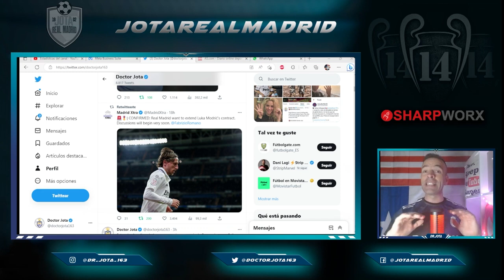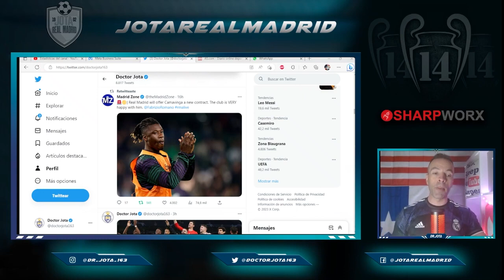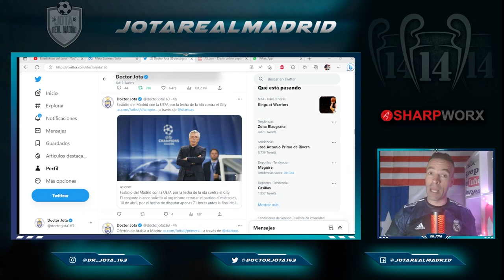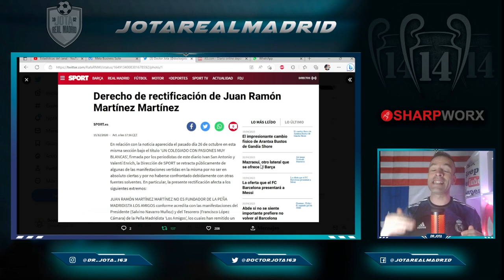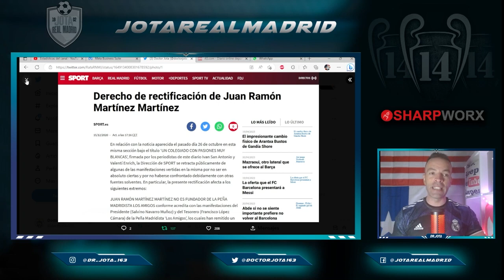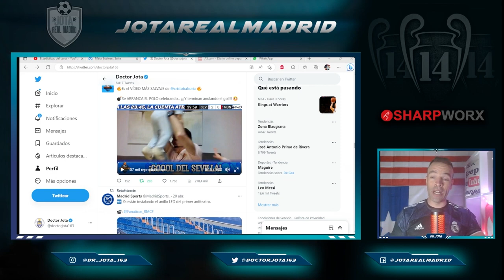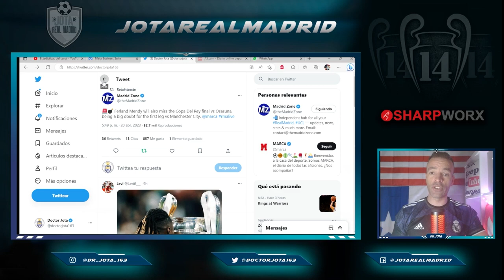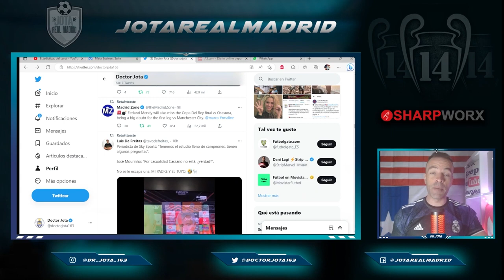¡LO QUIEREN EXTENDER! | Florentino LO PREMIARÁ a final de temporada | "ESCUELA" DE JOTA JORDI